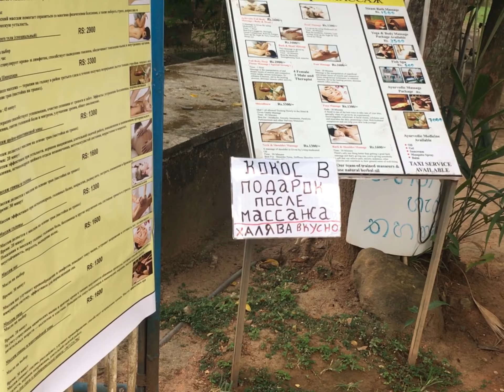Sri Lanka Шри-Ланка, Dalawella Beach возле Унаватуна Unawatuna beach и Jungle restaurant.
Пляж Унаватуны находится в паре километров от города прямо посреди джунлей и огорожен полосой кораллового рифа. Это абсолютно безопасное для купания место: все побережье песчаное, здесь не бывает сильных течений, а вход в море пологий.

Когда-то это был дикий пляж, но туристы быстро протоптали сюда дорожку, и в высокий сезон здесь довольно многолюдно. Правда, на инфраструктуре пляжа это особенно не сказалось. Разумеется, здесь появились кое-какие пляжные кафе, зонтики и лежаки в аренду и даже душ и туалет. Однако ощущение «дикого пляжа» сохраняется по сей день.

Близость кораллового рифа создает отличные условия для сноркелинга. Необязательно даже отплывать далеко от берега, чтобы увидеть красоты местного подводного мира. Рядом с пляжем нет никаких крупных магазинов, только сувенирные и ювелирные лавки с дешевыми, но неплохими украшениями, а также магазинчики-мастерские, где можно приобрести изделия ручной работы. По линии пляжа протянулась целая череда кафешек и ресторанчиков, которые помимо бара предлагают своим гостям лежаки и зонтики.